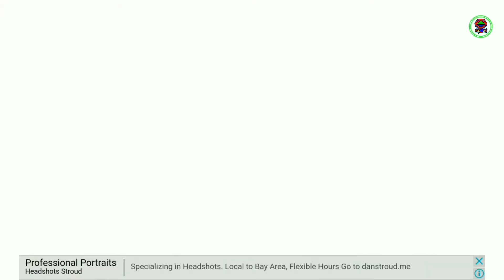Bus Simulator 2017 || New Bus || New Update Multiplayer Gameplay